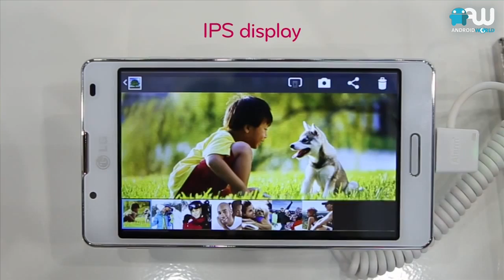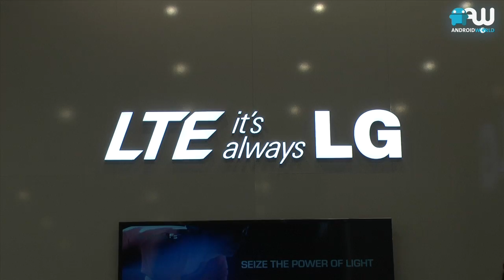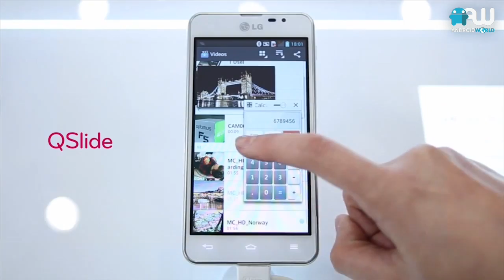Interview over LG Optimus L II-serie, Optimus F-serie en convergentie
Onze prijswinnares Marlon Klein ging, gesponsord door LG, met ons mee naar de Mobile World Congress in Barcelona. Daar interviewde ze Jeroen Peters van LG Mobile.